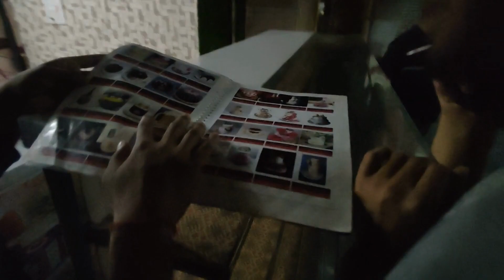Brings Birthday Cake For Abhay's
Brings cake for Abhay's birthday (Cake O Clocks - Alpha2)